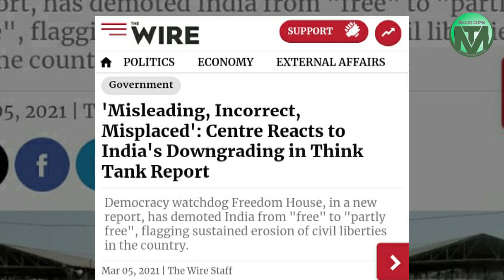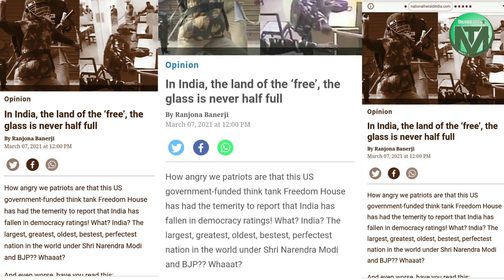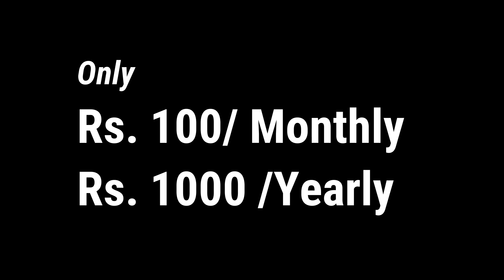अमेरिका ने निकाल दी हेकड़ी,मोदी के झूंठ का किया पर्दाफाश !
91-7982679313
Head office:  Jamia Nagar New Delhi 110025 (India)